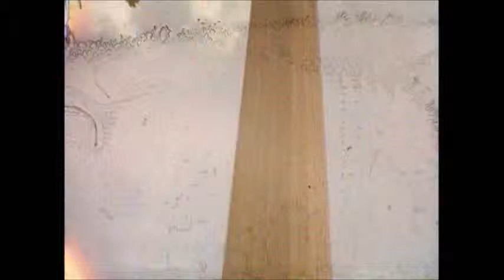Trip to Texas_xvid_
Trip to Corpus Christi Texas